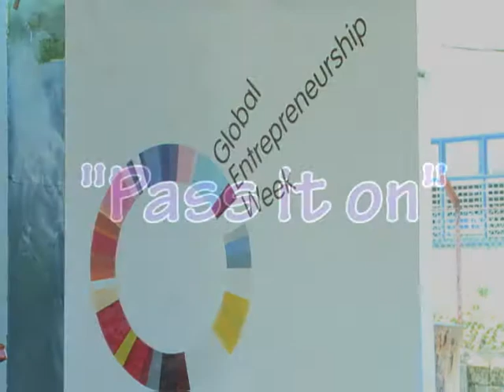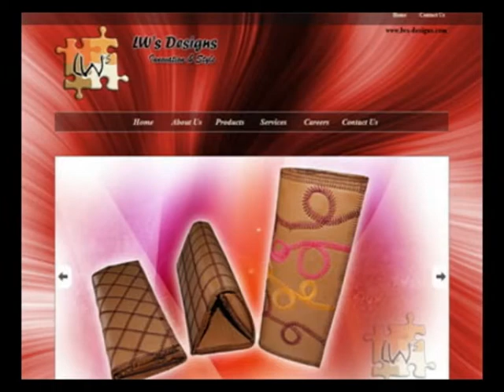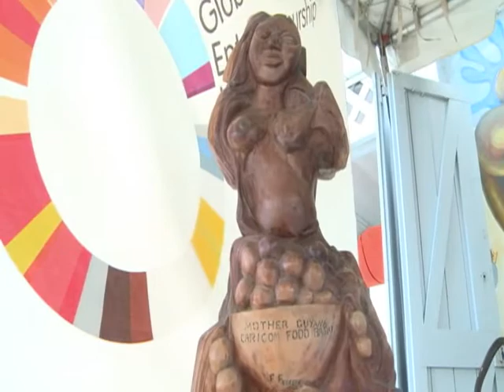GEW-Art of Entrepreneurship Feature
One of the activities we completed for GEW 2012 was this feature above: A one day Art Exhibition and Discussion. It explored the idea of using the ARTS as a form of Business for young entrepreneurs. Is it possible?